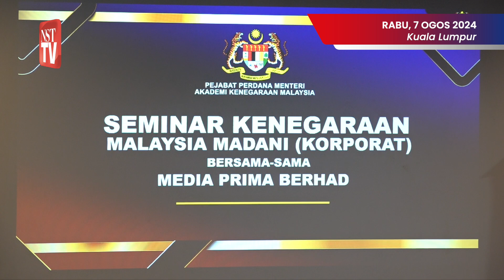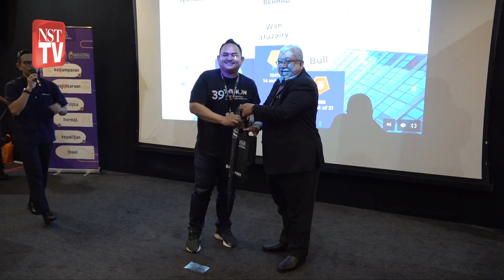Media berperanan sebar maklumat tepat kerangka Malaysia MADANI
KUALA LUMPUR: Agensi media berperanan penting dalam menyebarkan maklumat yang tepat dan relevan mengenai dasar dan manfaat kerangka Malaysia MADANI kepada masyarakat.